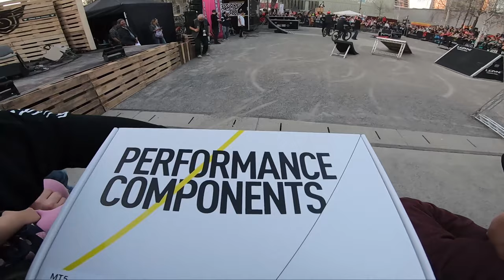DropAndRoll Show Zürich 2019 | Receiving MAGURA MT5 BRAKES from Danny MacAskill!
I recorded the whole DropAndRoll show yesterday in Zürich and got unbelievably lucky! As you can see i received a pair of Magura MT5 brakes from Danny MacAskill! Im still speechless.

If you've got any questions about my bike, music, setup or anything else just let me know down in the comments below.

cheers